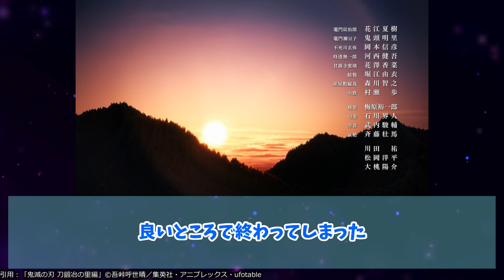【大乱闘】そこかしこで絶体絶命極限バトル！腹に穴が開いても戦う禰豆子がカッコ良い【鬼滅の刃 刀鍛冶の里編】第4話の反応集/まとめ/個人的感想【アニメ/視聴者の反応】【今期覇権】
玄弥も相当ゾンビじみて来たな…

00:00 ご挨拶
00:07 実況まとめ
07:49 感想まとめ
10:53 個人的感想

🔽CAST
竈門炭治郎：花江夏樹
竈門禰豆子：鬼頭明里
我妻善逸：下野紘
嘴平伊之助：松岡禎丞
時透無一郎：河西健吾
甘露寺蜜璃：花澤香菜
玄弥：岡本信彦
半天狗：古川登志夫
玉壺：鳥海浩輔

🔽STAFF
原作：吾峠呼世晴（集英社ジャンプ コミックス刊）
監督：外崎春雄
キャラクターデザイン：松島晃
脚本制作：ufotable
サブキャラクターデザイン：佐藤美幸　梶山庸子　菊池美花
プロップデザイン：小山将治
美術監督：衛藤功二
撮影監督：寺尾優一
3D監督：西脇一樹
色彩設計：大前祐子
編集：神野学
アニメーション制作：ufotable
OP：「絆ノ奇跡」MAN WITH A MISSION × milet
ED：「コイコガレ」MAN WITH A MISSION × milet

このチャンネルでは最新アニメ・漫画の視聴者の反応集動画を上げています！最後にちょびっとだけ主の個人的感想を呟いてます！

出典・引用：「鬼滅の刃 刀鍛冶の里編」©吾峠呼世晴／集英社・アニプレックス・ufotable

VOICEVOX：四国めたん、春日部つむぎ、ずんだもん、冥鳴ひまり、青山龍星、剣崎雌雄、No.7

ARMORED SAURUS　アーマードサウルス
あんさんぶるスターズ！！追憶セレクション「エレメント」
異世界でチート能力を手にした俺は、現実世界をも無双する ～レベルアップは人生を変えた～
異世界ワンターンキル姉さん　～姉同伴の異世界生活はじめました～
ULTRAMAN FINALシーズン
EDENS ZERO 第2期
Opus.COLORs
【推しの子】
絆のアリル
ぐんまちゃん シーズン2
地獄楽
それしか ないわけ ないでしょう
デュエル・マスターズWIN 決闘学園編
天国大魔境
でんでんの電脳電車
BIRDIE WING Golf Girls’ Story Season2
爆丸レジェンズ
ビーストウォーズ 超生命体トランスフォーマー アゲイン
冒険大陸 アニアキングダム
僕の心のヤバイやつ
ポケットモンスター（新シリーズ）
ぼさにまる
ヤキトリ
ユーチューニャー
ヴィンランド・サガ SEASON2（2クール目）